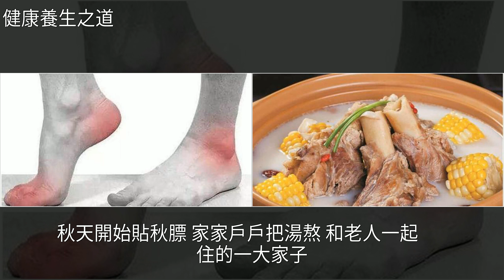痛風患者注意：秋季這4種食物，再喜歡也別吃，否則只會加重病情，[健康養生之道]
痛風患者注意：秋季這4種食物，再喜歡也別吃，否則只會加重病情 [健康養生之道]痛風,月餅,立秋,濃湯,海苔痛風患者注意：秋季這4種食物，再喜歡也別吃，否則只會加重病情 [健康養生之道]痛風 月餅 立秋 濃湯 海苔